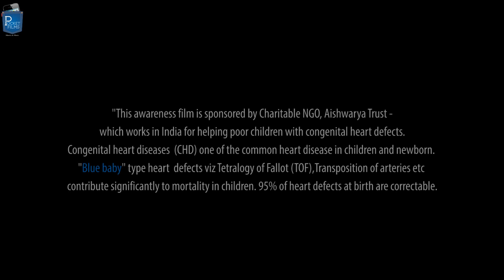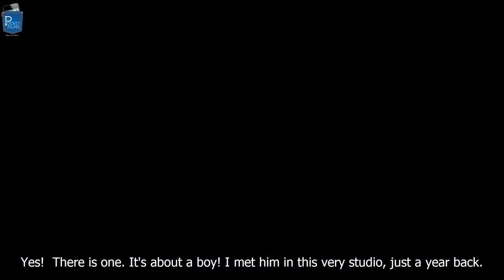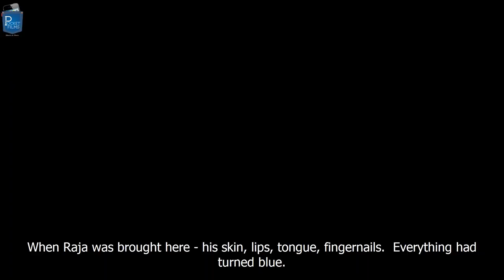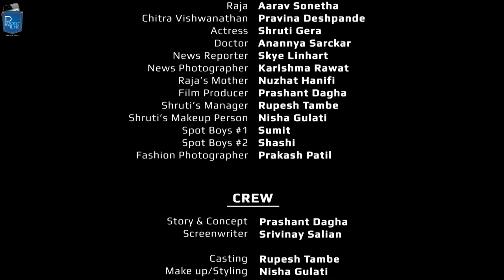Blue Brave Heart - Social Awareness Short Film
Congenital heart diseases (CHD) one of the common heart disease in children and newborn which is also called as Blue baby syndrome. This type of heart defects viz Tetralogy of Fallot (TOF),Transposition of arteries etc contribute significantly to mortality in children. 95% of heart defects at birth are correctable.

Cast & Crew:
Producer: Ace E Services
Director: Srivinay Salian
Music / Sound: Kevin Mcleod
Editor: Srivinay Salian
Cinematographer: Srivinay Salian
Makeup: Nisha Gulati
Actors: Aarav Sonetha, Pravina Deshpande, Shruti Gera, Skye Linhart, Anannya Sarckar